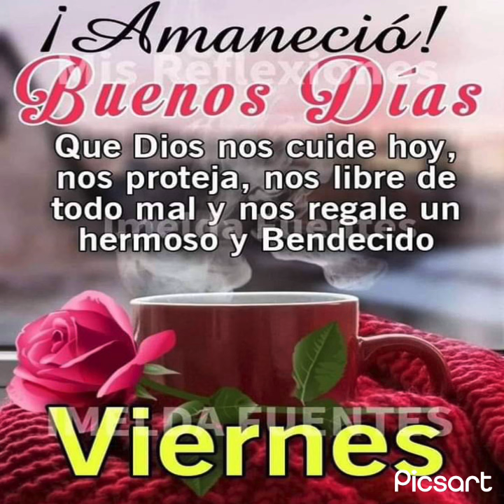FAMILIA ROSARIO,HEREDEROS SE PREPARAN PARA RETOMAR LAS MARCHAS YA TIENEN LOS PUNTOS ESPECÍFICOS🗣️🏦📣⏰